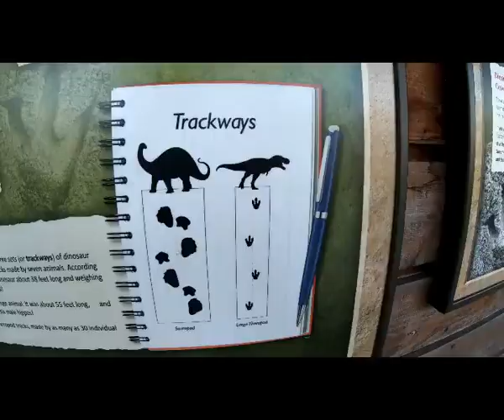Government Canyon, San Antonio - Dino Tracks and Canyon Overlook hike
5.1 miles there-and-back round trip, plus a short extra 1/4 mile if you add on the short trip up to the top of the canyon overlook directly above the dinosaur tracks. This follows the Joe Johnston Route from the Government Canyon State Natural Area visitor's center. An overall easy hike with little elevation change, but some occasional loose rock. Lot of shade, and really nice maintained trail. Great hike - totally recommend it!